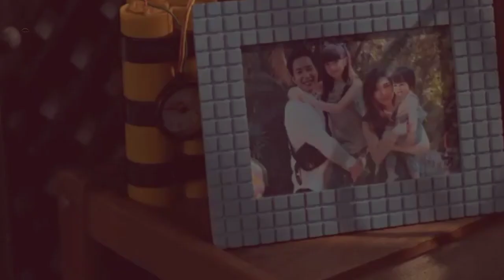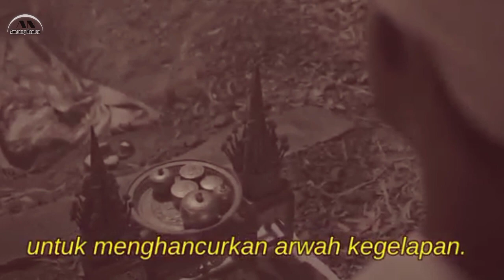DRAMA THAILAND ROMANTIS TERBARU TERBAIK 2024 SUB INDO, KISAH PARA WANITA CANTIK YANG DIHANTUI